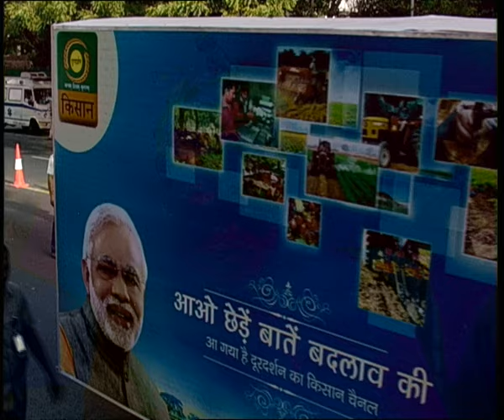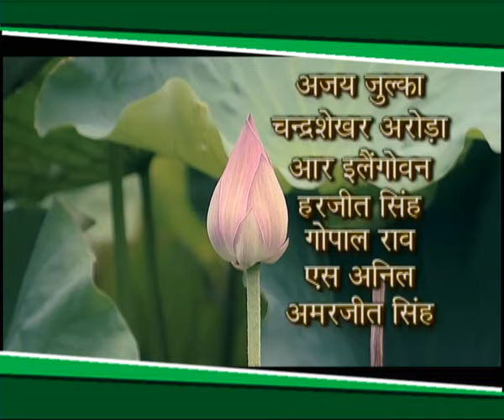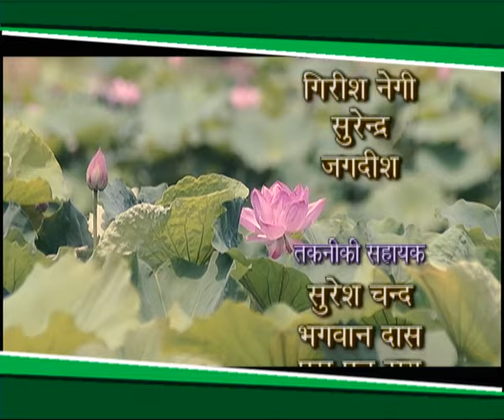PM Narendra Modi launches DD Kisan Channel | PMO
Prime Minister Narendra Modi to launch DD Kisan Channel at Vigyan Bhawan in New Delhi.